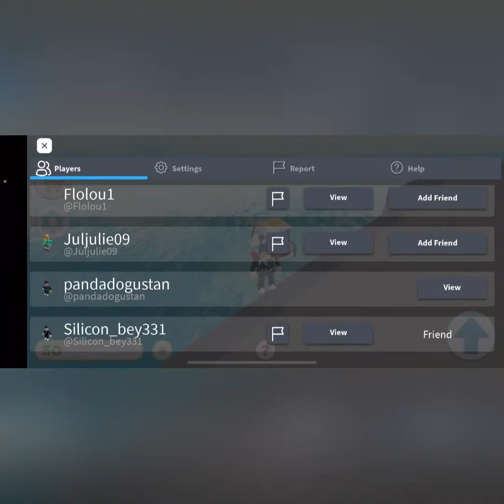Roblox Resort Tycoon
Roblox Resort Tycoon da Sizin Icin Tatil Koyu Kurduk, İyi Seyirler